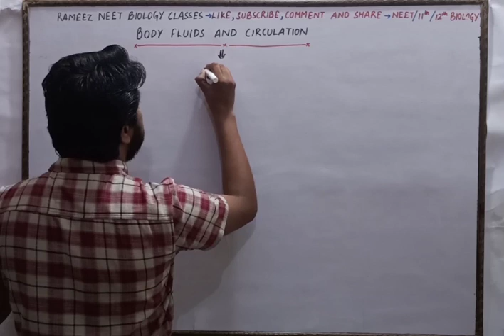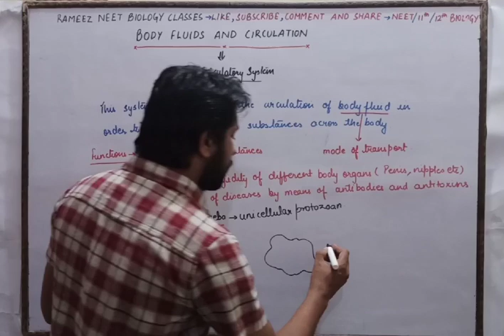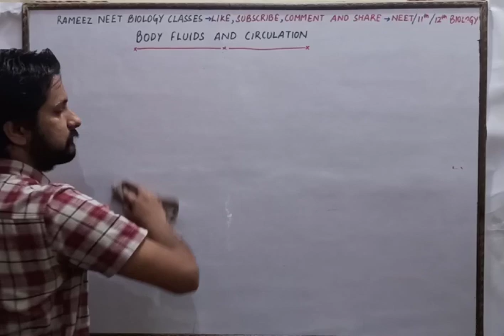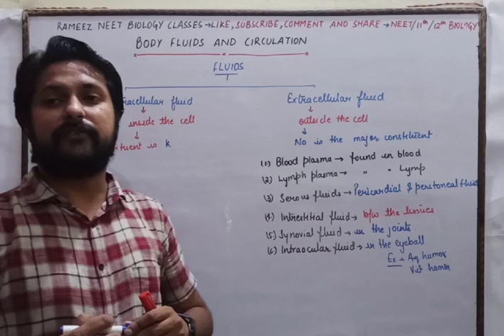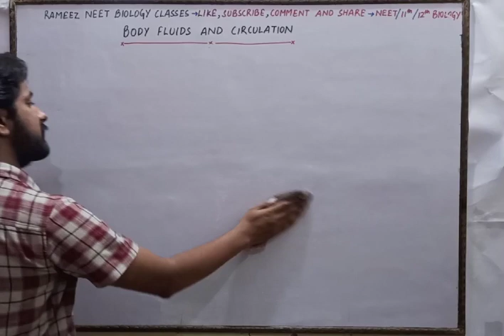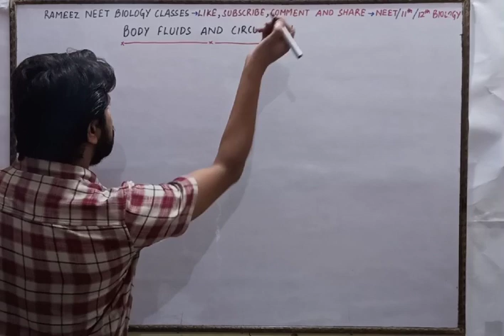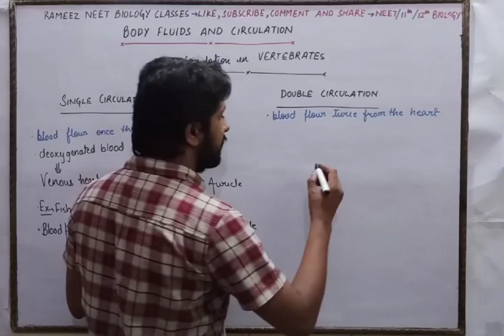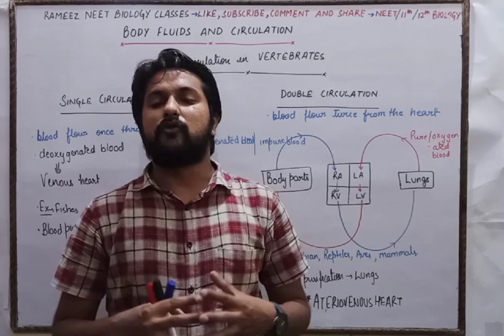BODY FLUIDS AND CIRCULATION:INTRODUCTION